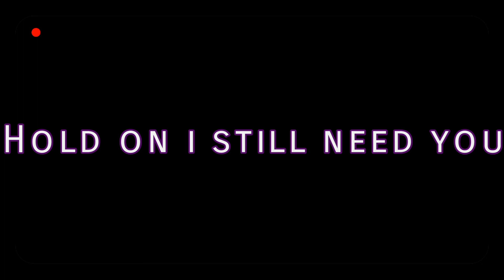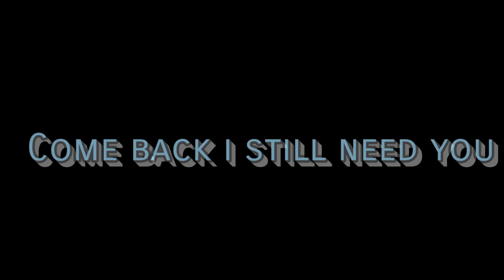GLMV~Hold on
Ima tells some details that probably you guys think weird and unexplained.
First, the boy was drunk so she forced him to kiss, the boy is me btw and the girl is not anyone of my friends so yeah. Comment what vid should I make and I'm probably gonna make a new channel.

Sub share and like to my videos for new upcoming vid thk so much and enjoy:D